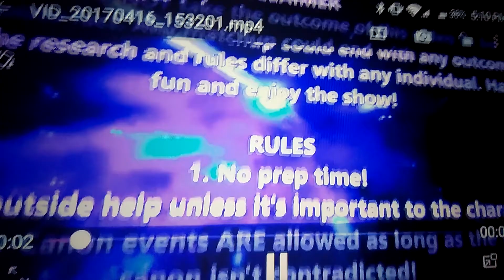[Ultra Fighting Missions] Sonic VS lilac (Season 2, Ep.5)